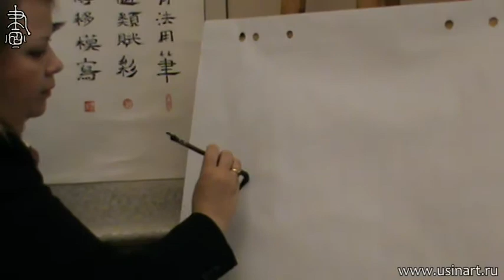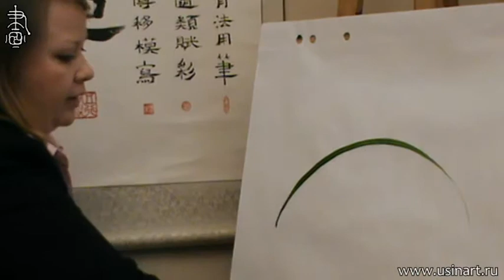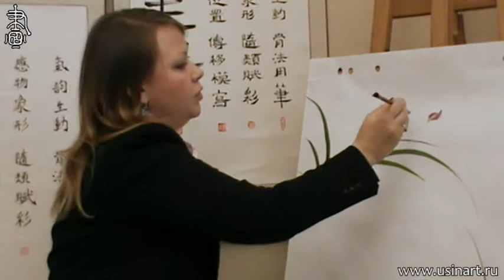Уроки по китайской живописи дикая орхидеи 兰花 Урок 5 "Юлия Зима рисует Орхидею"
В этом видео мы научимся Дикую орхидею при помощи мазков живописи у-син". Обучает преподаватель китайской живописи и живописи у-син Юлия Зима Это видео - часть проекта онлайн обучения живописи у-син